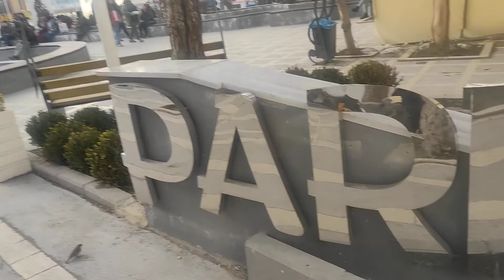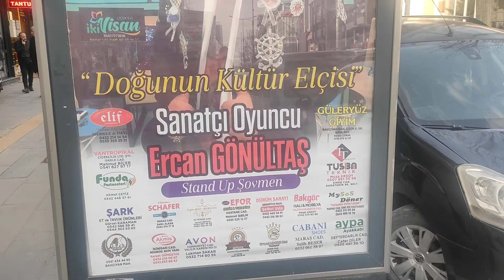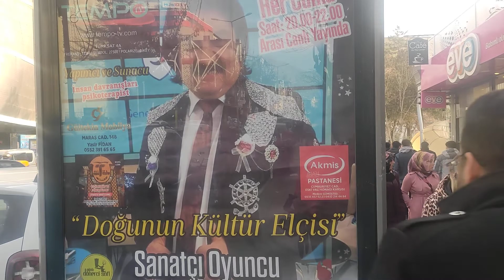VAN DA SANAT SOKAĞINDA BİLBOART ÇALIŞMALARIMLA TEMPO TV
VAN DA TEMPO TV TANITIM ÇALIŞMALARIMIZI YAPTIK.